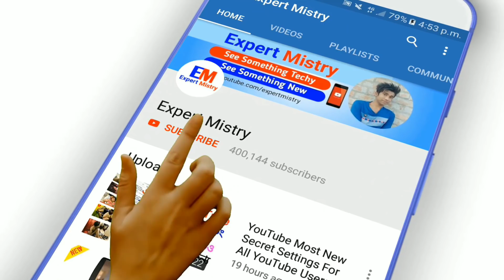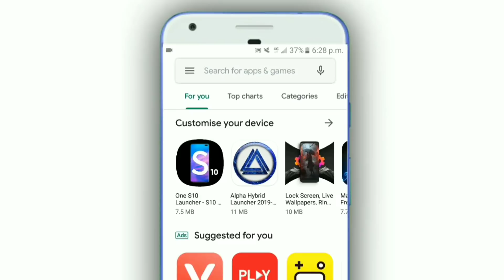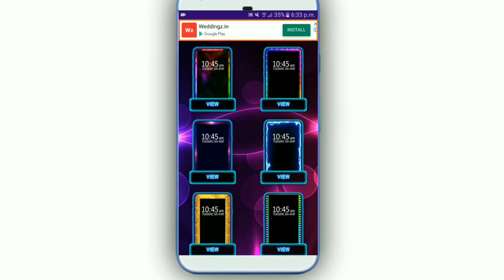পায়ে ধরলেও এই অ্যাপটির নাম কেউ আপনাকে বলবেন না | হায় রে আগে যদি জানতাম | Android LED Border Light